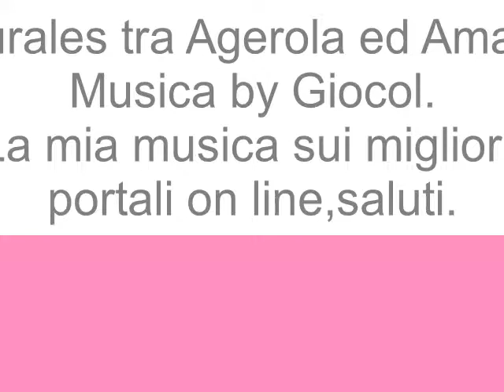Murales tra Agerola ed Amalfi,sentiero degli Dei.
Musica by Giocol,nei migliori portali on line,buona visione.